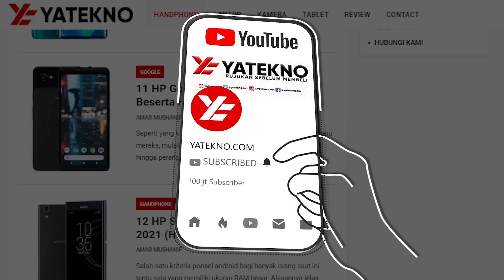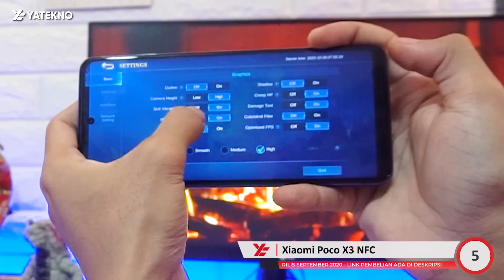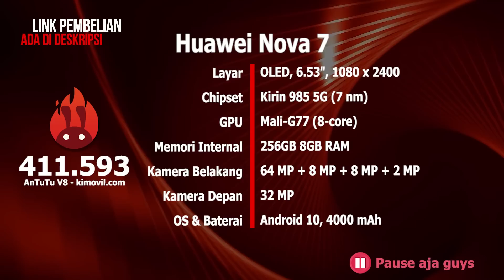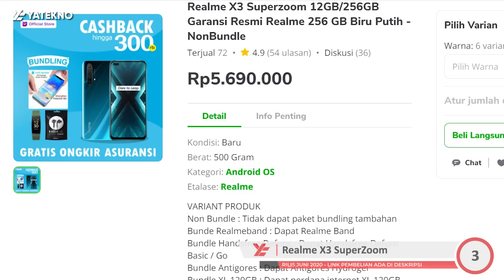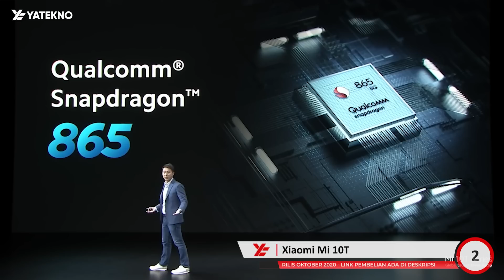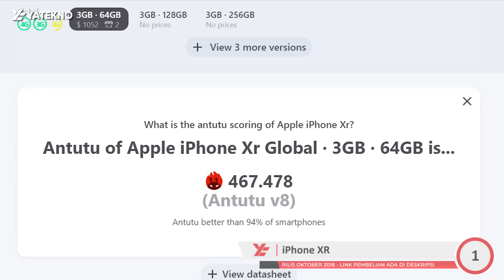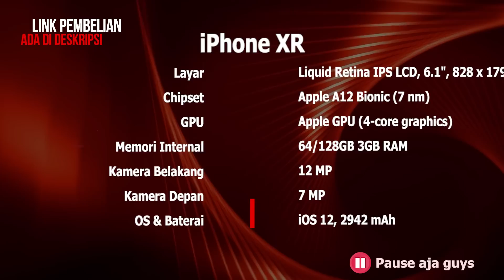5 HP UNTUK RECORD GAME LANCAR ANTI LAG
Daftar harga HP untuk Record Game Lancar Anti Lag di tahun 2021. Nih, review 5 rekomendasi smartphone murah terbaik. Cek spek!

~Daftar Musik~